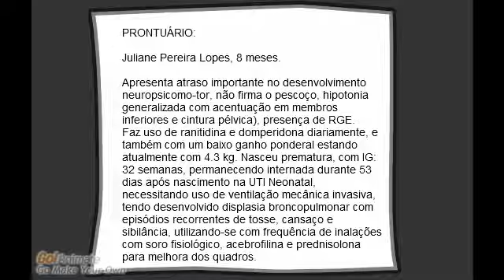Caso: Síndromes Frequentes